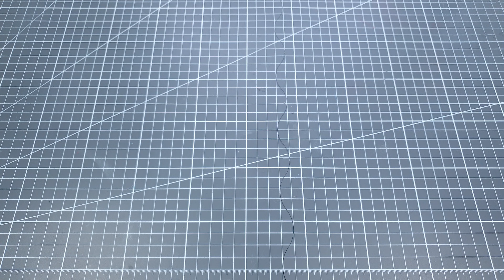Restoring My Old Skateboard | Hand Painting Hayao Miyazaki's Ponyo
Hi !
Sorry for the delay, I had so much trouble restoring this board.
After a lot of tries and mistakes, several problems and lack of time, I am so glad this project is completed !

Thank you for letting me use them!